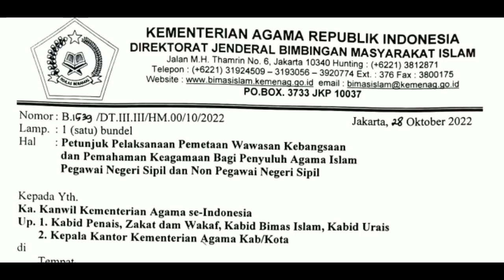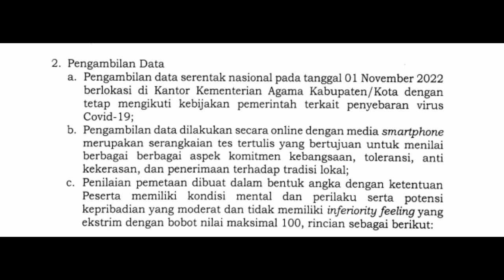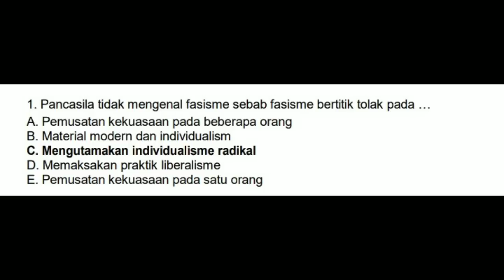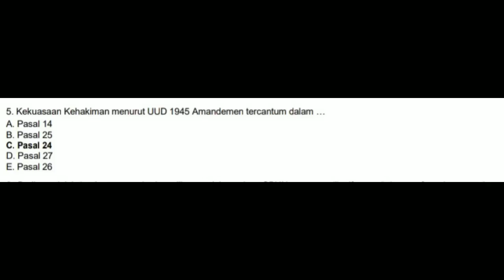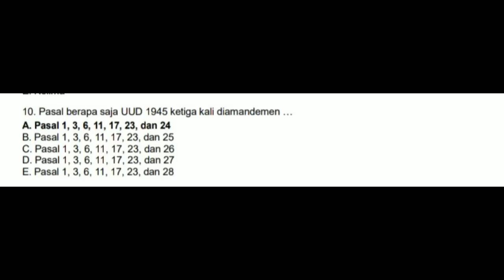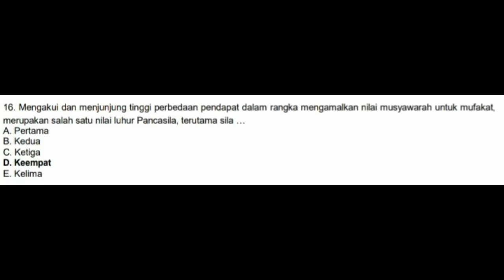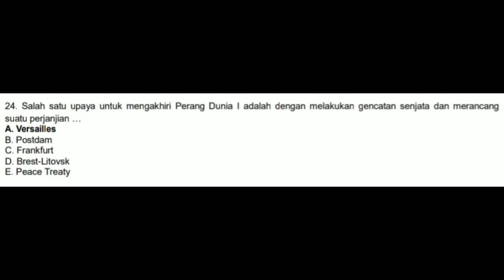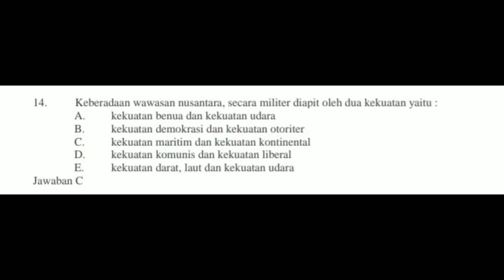LATIHAN SOAL PEMETAAN PENYULUH AGAMA ISLAM SE INDONESIA. TEMA: KOMITMEN KEBANGSAAN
video ini berisi soal-soal latihan pemetaan penyuluh agama islam se-Indonesia tahun 2020
tema komitmen kebangsaan